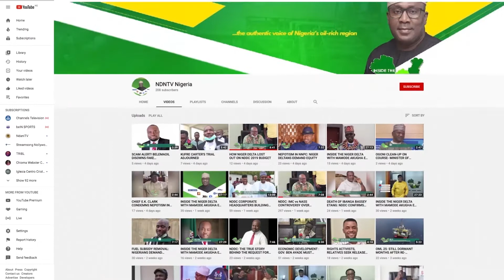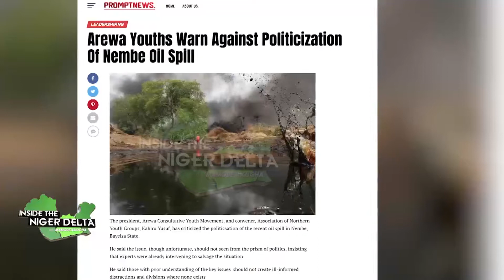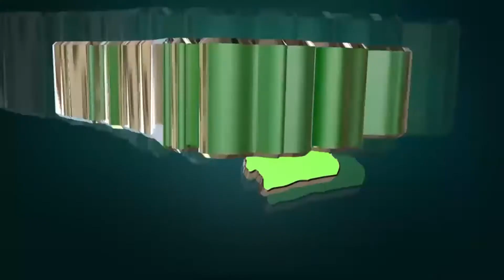OIL SPILLAGES: BAYELSA AND RIVERS COMMUNITIES FACE HARD TIMES OVER AITEO & AGIP RUPTURED WELLHEADS.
INSIDE THE NIGER DELTA WITH MAMODE AKUGHA EP 205 DECEMBER 6TH 2021